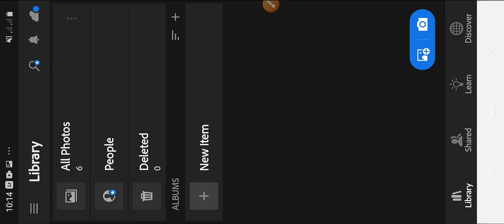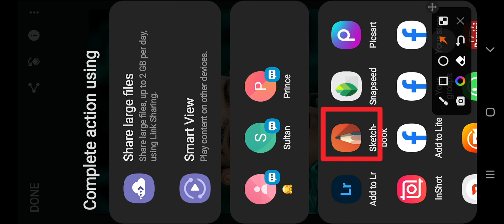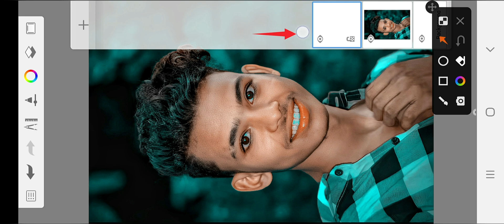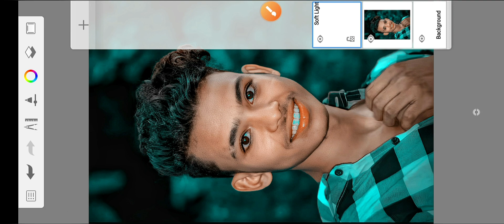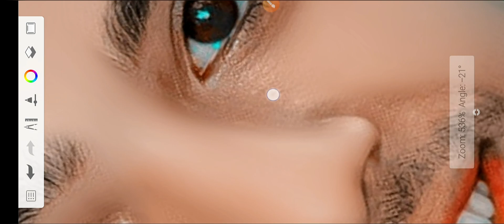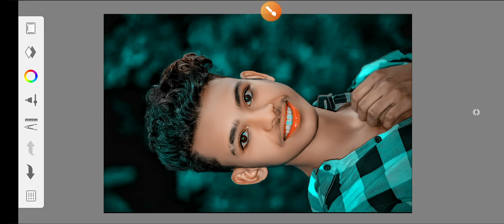Full hd Photo Editing New Tutorial | New Creative photo editing mobile 2023 | sketchbook editing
Welcome Back to FD EDITOR

Ok Guys Ajj ki Video Me, Hum Aapko HD Face Smooth Karna Shi khaye Ge, FUll HI HD Photo Editing New Tutorial | New Creative HDR Photo Editing Mobile | sketchbook editing

Your Quries-

Full hi hd photo editing,
Sketchbook editing,
Hd face smooth,
Face smooth hd editing,
hd skin smooth photo editing,
new photo editing,
face smooth,
face smooth kaise kare,
autodesk new creative,
skin smooth kaise kare,
hd pic editing,
Hard smooth photo editing,
hd smooth face,
autodsk sketchbook,
face editing photo,
sketchbook new tutorial,
photo editing,